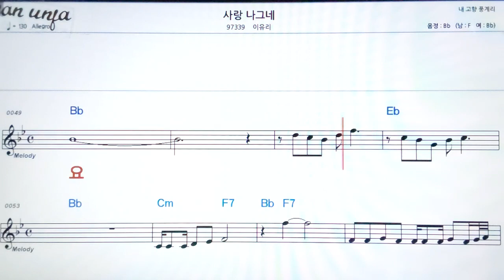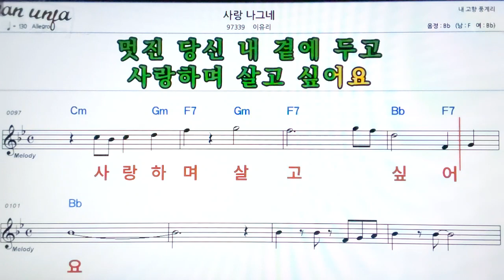사랑 나그네/이유리👍악보, 기타 코드,가사,Karaoke*가라오케 반주